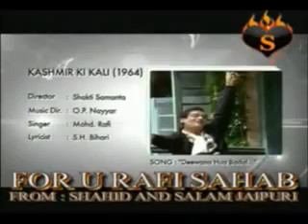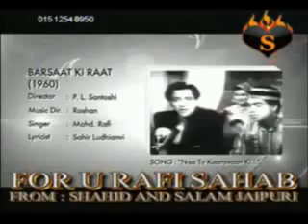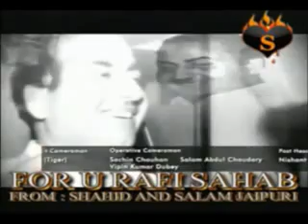Rafi Saab life story a film